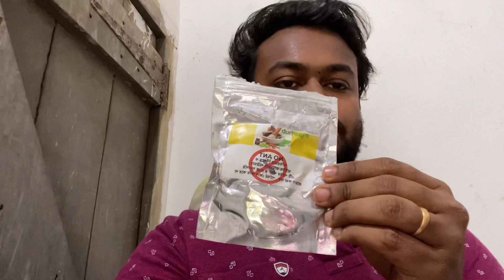Birds Grit|Benefits of grit|Birds setup| pets daily vlog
Grit is very important part of every birds. We have to feed the birds grit. We can use for pegions , finch & parrot . Grit is very helpful for breeding & eggs.